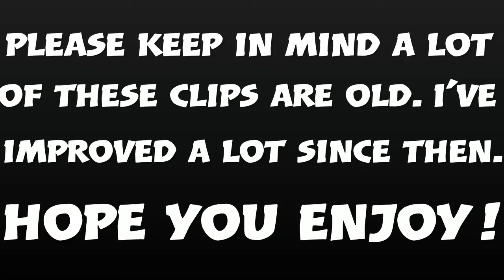BUILDING HIGHLIGHTS #1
A lot of these clips are from Season 3 and early Season 4, but I still felt like they should be shared as they were good at the time. Next montage coming soon, and I hope you enjoyed!